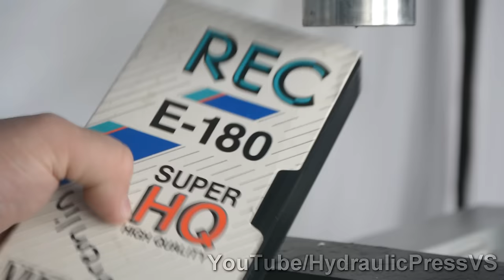VHS Videotape Cassette vs Hydraulic Press - Better than BluRay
Item: VHS Videotape Cassette

vs

Hydraulic Press